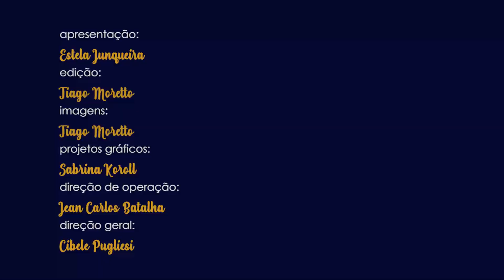Reutilizaçao de tecido com pedaços de vies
Estela Junqueira- Criando Ideias